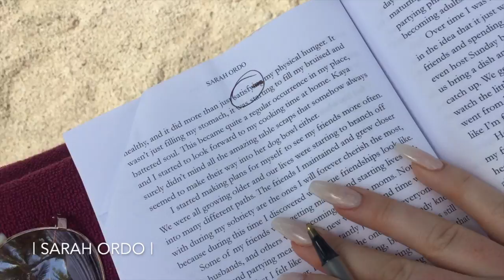TRAVEL VLOG | RELAXING IN MEXICO!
We had such an amazing, relaxing vacation in Mexico! The all-inclusive resort we stayed at is the Barcelo Maya Palace in Riviera Maya... it had beautiful grounds and pools, beautiful views, & lots of yummy food! This was the first actual relaxing vacation I've had in years! Much needed & much enjoyed! :) xo.

Cash back from Sephora, Ulta, BH Cosmetics, Target, etc.! Who doesn't love making money from buying makeup!? Click the link above & start making cash back FREE!

Only $50 w/ code!!!

Just $60 w/ code! :)

Only $35 for brush w/ code!

J & V lashes by Erika | Mink Lashes 20+ wears!

$38 for complete system w/ code!

*make sure you check out the Universal D-Fine Lipliner.. LOVE!
(works on regular price items)

$30 for Diffuser w/ code!

$30 for Brush Set w/ code!

Vanity Planet Spin for Perfect Skin Brush:
$30 for Complete System w/ code!

Vanity Planet Active Whitening Teeth Whitening System
$30 for Professional Teeth Whitening @ home! :)

DODO $5 MINK EYELASHES!!!   *style D115 is LIFE!

Eat Me Guilt Free : Sugar Free, Protein Brownies !

Filming Equipment:
Neewer 18" Dimmable Flourescent Ring Light